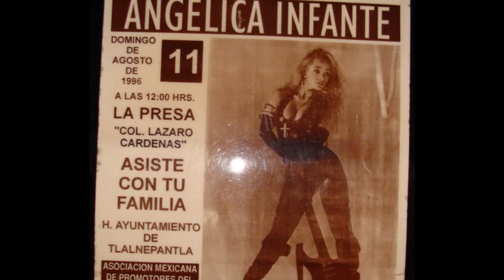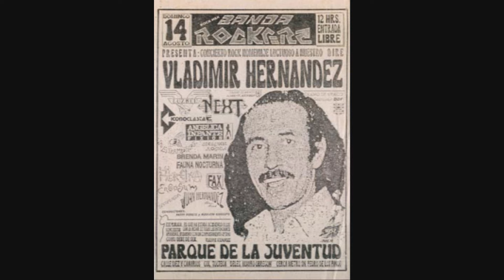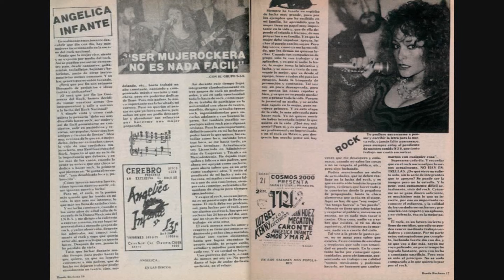ANGÉLICA INFANTE - BUSCANDO EL ROCK MEXICANO | 1/2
Angélica Infante inicia su carrera como rocanrolera a pesar de venir de una familia que se ha dedicado a la música vernácula. Por el apellido, era inevitable no relacionarla inmediatamente con los mariachis, pero Angélica, a pesar de tener todo en contra, decidió trazar su propio destino. Su  familia no estaba de acuerdo con el género del rock, por lo que tuvo que empezar haciéndolo a escondidas con un grupo de puras mujeres: Las Gatas del Callejón. Lo que es, es y al no poder ocultar más su gusto por el Rock, tuvo que hablar con su abuelo Ángel Infante, quien la apoyó e incluso le enseñó a buscar su propio estilo. Angélica es un ejemplo de lucha, no solamente por haber  elegido buscar otros caminos musicales, si no también por enfrentar el machismo que existía en los 80´s. Gracias por tu aportación Angélica Infante.

SERIE: BUSCANDO EL ROCK MEXICANO
ARTISTA: ANGÉLICA INFANTE
CÁPSULA: 18
REALIZADOR: RICARDO RICO